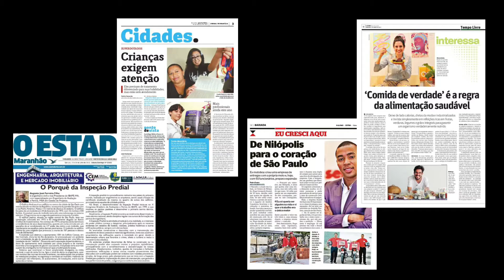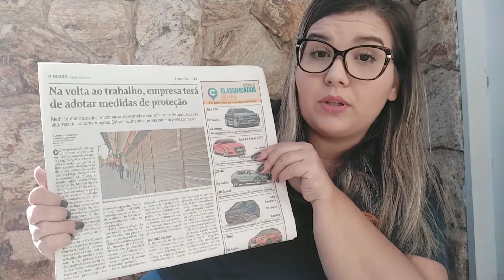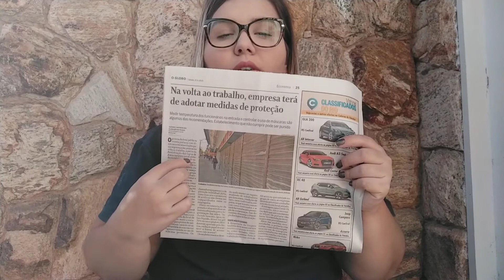Gênero textual: notícia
Vocês já leram a notícia de hoje? Vamos conhecer um pouquinho mais sobre esse gênero textual tão importante.